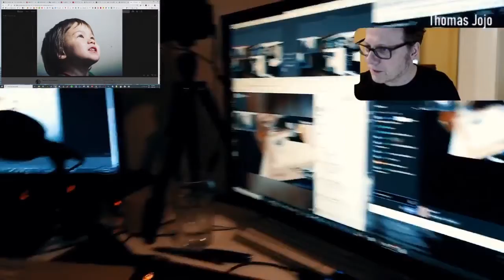I'm drawing my son Lucas with pencils. Streamed Live - art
Yes I draw, and paint. Not every day this years, but now and then I gather my pencils or colour paint and make some portraits of my kids..

Back to art academy.